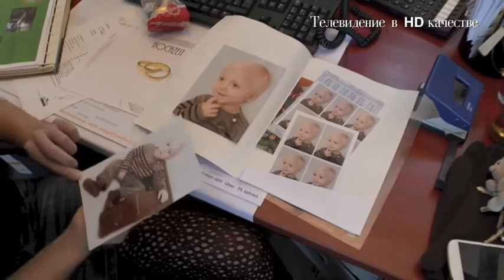Verbundnetz der Wärme - Weihnachten 2012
Weihnachtsmann beimVerbundnetz der Wärme am 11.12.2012 in Rötha
Mit bestem Dank an unseren Verbundnetz-Botschafter 2008, Roland Ilse und an die teamWERK GmbH, die uns die Videos zur Verfügung gestellt haben.